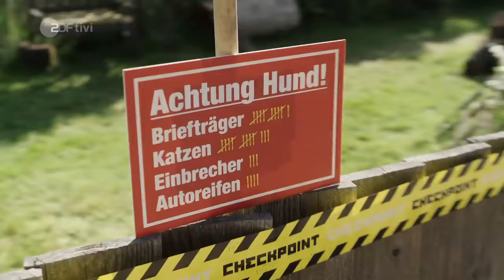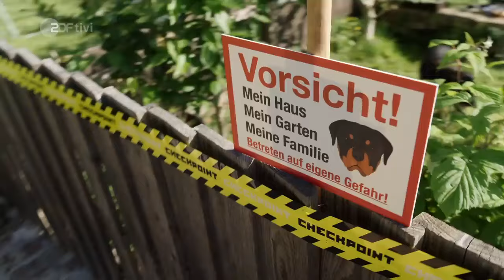Betreten auf eigene Gefahr ⛔️ Wachhunde im Einsatz, Tennisball Kanone. Ganze Folge | Checkpoint ZDF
Eine ganze Folge mit gefährlichen Versuchen: Wachhunde im Einsatz: Wir testen mit Pfeil und Bogen sowie mit einer ferngesteuerten Roboter-Katze, wie man ohne Hundebiss einen Ball vom Nachbargrundstück zurückholt.

Außerdem ein grandioser Versuch: Können wir eine Waschmaschine mit einem Trampolin aus dem dritten Stock in einen Umzugswagen hüpfen lassen? Eine Waschmaschine entsorgen ist sicherlich leichter und in einer Trampolin Halle sollte man das besser nicht versuchen.

Grillen bei Regen ist was für Pros: In der Jungs gegen Mädchen - Challenge zeigt sich, wer besser Grillfeuer in einem tropischen Regenschauer machen kann und wie zerbrechliche Styroporplatten vor einer Tennisball - Kanone und Menschen vor einer Explosion schützen können.

00:00 Intro
00:12 Waschmaschine transportieren
03:21 Fußball vor Hunden schützen
12:22 Jungs gegen Mädchen: Wer kann besser beschützen?

Was etwas interessantes für euch dabei? Wir freuen uns über euren Like oder Kommentar!

Schaut euch auch mal unsere an. Lohnt sich!